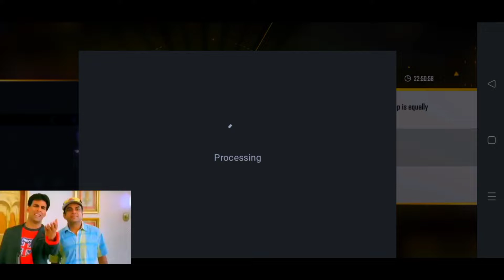FINNELY I GOT SPECIAL AIRDOP 😍 | FREE FIRE SPACIAL AIRDOP - GARENA FREE FIRE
📱 MY DEVICE :- REALME NARZO 20 (4GB)

1. Garena Free Fire Indonesia Live 🇮🇩
2. Garena Free Fire Brazil Live 🇧🇷
3. Garena Free Fire Brasil Live 🇧🇷
4. Garena Free Fire India Live 🇮🇳
5. Garena Free Fire Singapore Live 🇸🇬
6. Garena Free Fire Thailand Live 🇹🇭